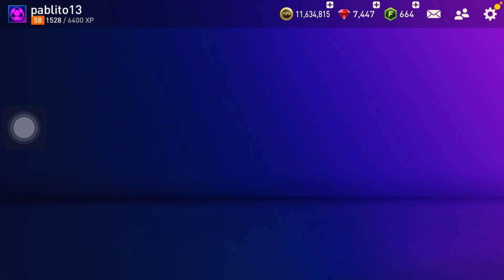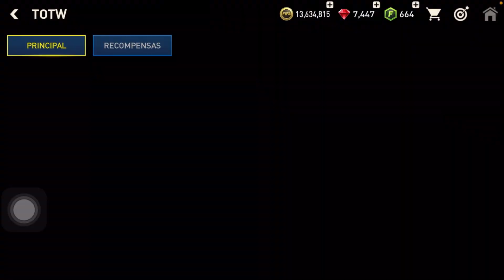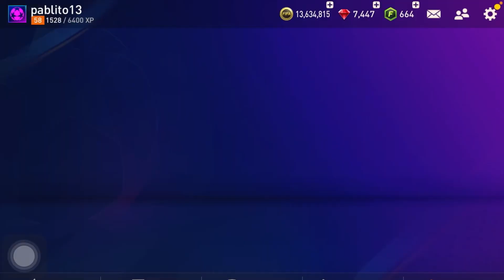GANA MÁS DE 28 MILLONES DE MONEDAS $$ RECLAMA / NUEVOS INTERCAMBIOS FIFA MOBILE 23 TRUCO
Participa en el sorteo de un Pase Estelar

Nuevo Evento
POR ESTE MOTIVO NO PUEDES ENTRAR A FIFA MOBILE 23 EA CIERRA FIFA
Future Stars
Kante
Engolo Kante
DERECHO O IZQUIERDO
ED EI

Jugador GRL 106
Recompensa
Recompensas
Ocultas
Oculta
Reclama 2 cartas jugadores gratis
Intercambio
Nuevos
Iconos
Van Persie
Ronaldo
Patrick Viera
Garrincha
Icono Excelente
Utoty Gratis
Utoty Honorífico
Review
Vinicius
Halland
Fofana
Canceló
Davies
Saka
Maignan
Messi Utoty
Mbappe Utoty 112
Hakimi
Lucas Hernandez
Harry Kane 117 Máximo
Gullit Johan Crufyt
Cafu
Ronaldinho
Futuras estrellas
Héroes  nacionales